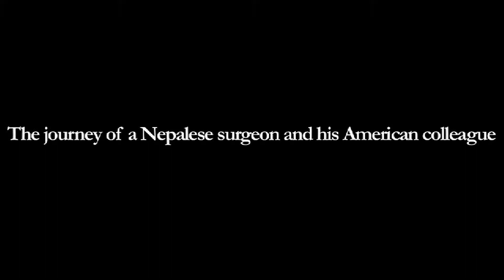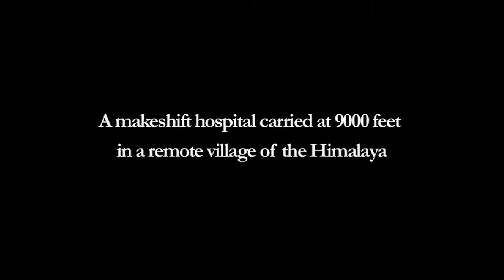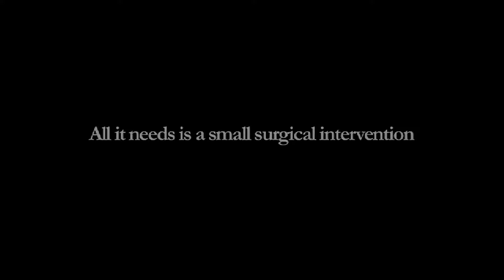OUT OF THE DARKNESS | SIMA RAMA TRAILER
Director: Stefano Levi

2011 | Nepal & Germany | 82 min

Nepalese surgeon Dr. Sanduk Ruit, his American colleague Dr. Geoff Tabin, and their team of local assistants hike with an entire hospital on porter’s backs to the very remote highlands of Nepal’s Northeast. For 25 USD and 5 min per operation, they restore sight to cataract blinded people in the most remote and inaccessible areas on Earth. This simple and inexpensive surgical procedure is not only life changing for those affected by cataract, but also influences the economic structure of these remote communities which are dependent on the well being of the family.